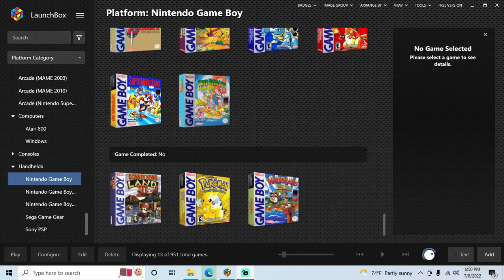Pokemon Yellow Version - Game Boy playthrough part 4 (recorded 2022-07-08)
During this part I continued from Cerulean City with my Pokedex at 24 and caught more Pokemon on the route south of Cerulean City. I played until my Pokedex reached 26 and my controller battery died.